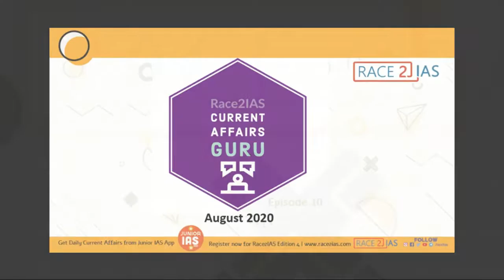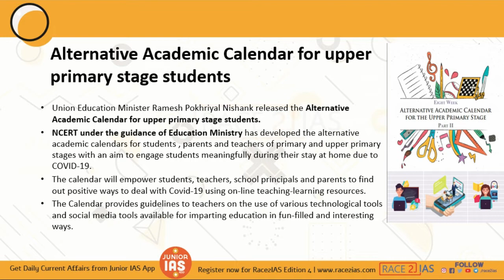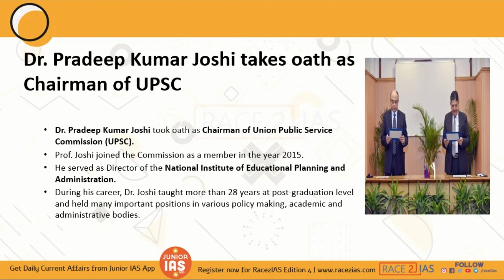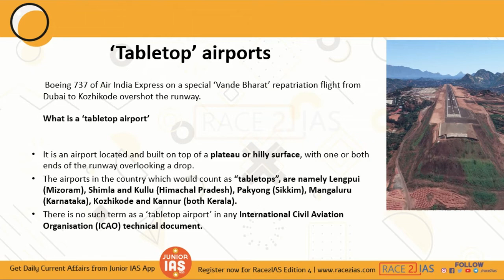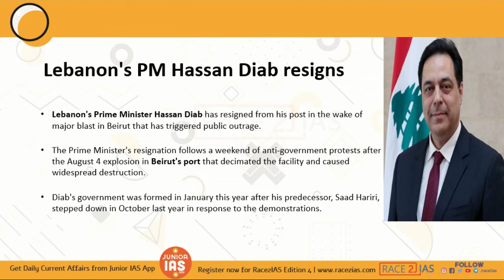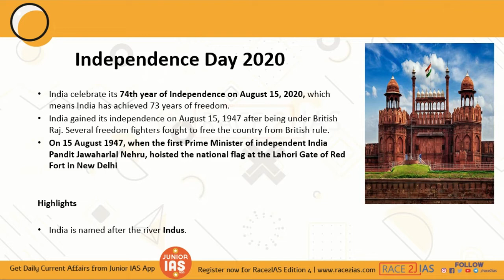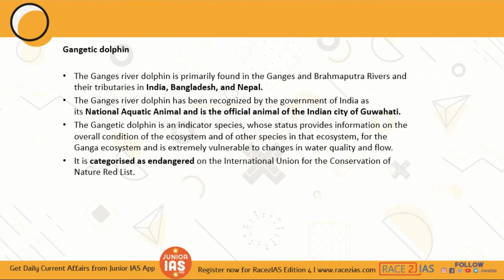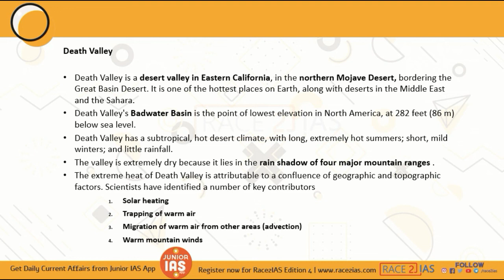August 2020: Most Important Current Affairs | Simplified | IAS | KAS | EPFO | UGC NET | SSC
Most Important current affairs from the month of August 2020 in capsule format. Useful for UPSC civil service | IAS | KAS | UGCNET | EPFO and other exams👍

There are three levels - 1️⃣Preliminary,  2️⃣Mains ) and  3️⃣ Personality test ( Interview)

Incoming searches

IAS Exam coaching Kerala, UPSC exam coaching kerala, UPSC IAS for school stduents,college students,beginners, ncert,newspaper and other prepration tips